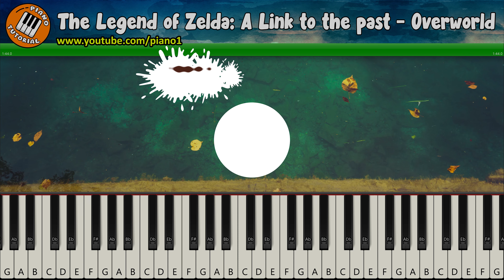Link's Awakening - Overworld zelda piano tutorial easy how to play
The Legend of Zelda: Link's Awakening - Overworld piano easy

zelda piano tutorial

🎹🟠 Piano tutorial 🟠🎹

Link awakening piano tutorial
Link awakening piano